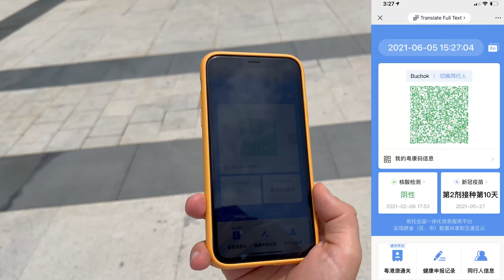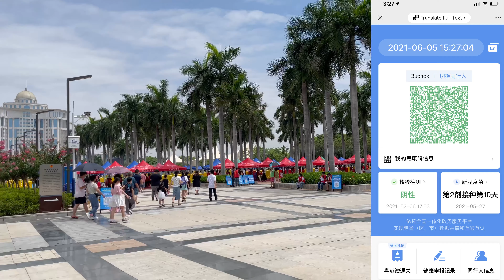КАРАНТИННІ ПОДОРОЖІ: нові випадки коронавірусу і масове тестування всього міста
Усім привіт! Мене звуть Наталі і у цьому відео я показую, як ми робимо тест на коронавірус. Півтора роки все було нормально, виглядало все так, ніби вірусу ніколи не було, і нещодавно почали з'являтись нові кейси.

БЕЗКОШТОВНІ МАТЕРІАЛИ:

🏈 Усі ідіоми з серіалу 'Друзі'
📘 1000 найпоширеніших англійських слів

🗄 clubhouse - natali.kovalski

ХТО Я:
Мене звуть Наталі, я Cambridge CELTA Pass B викладач англійської в Китаї. Щотижня я виклаю відео про подорожі Китаєм та Азією, англійську, самонавчання, книги та інші речі, які мені здались цікавими.

ЗВОРОТНІЙ ЗВ'ЯЗОК ТА ПРОПОЗИЦІЇ:
Я максимально стараюсь відповідати у соц-мережах, проте якщо ваше повідомлення не може чекати, пишіть на мейл з відповідною темою: